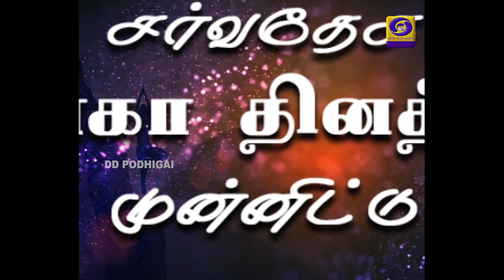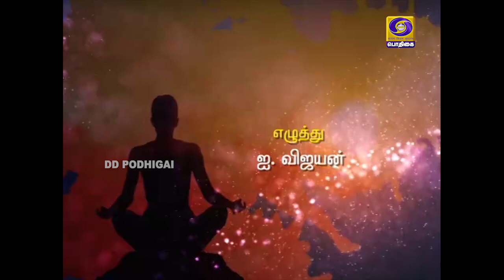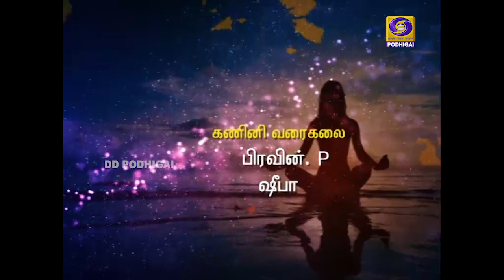சர்வதேச யோகா தினம்PodhigaiTamilNews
சர்வதேச யோகா தினத்தை முன்னிட்டு திருப்பூர் மாவட்டம் தென்கயிலை திருமூர்த்தி மலை, ஸ்ரீபரஞ்ஜோதி யோகா கல்லூரி நிறுவனர் குருமகான் மற்றும் மாணவர்கள் பங்கேற்கும் சிறப்பு யோகா நிகழ்ச்சி. Visit : TamilNews - Doordarshan